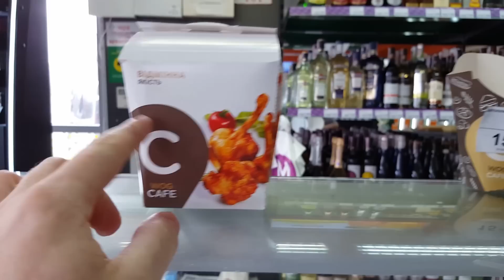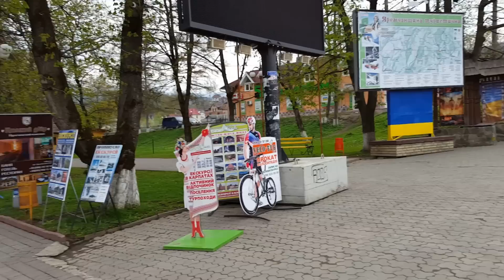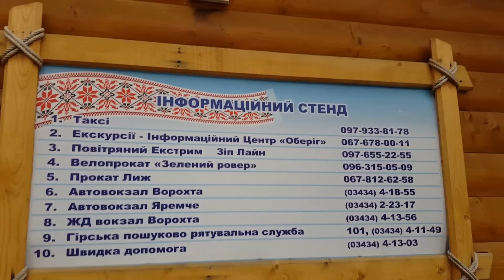У ЖЕНИ ПОТЕКЛО ))